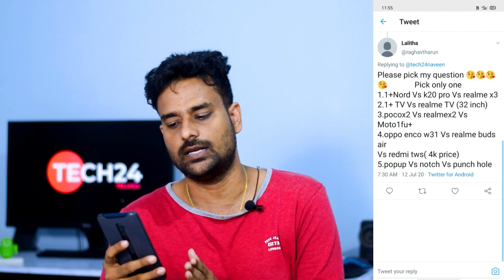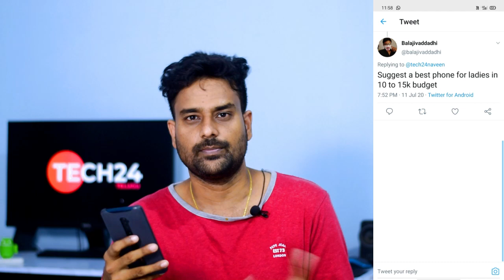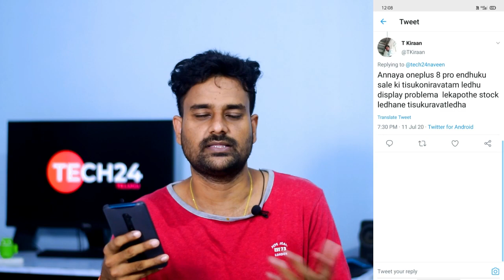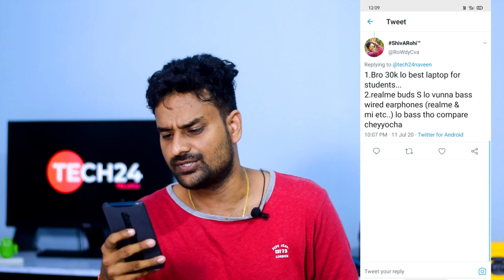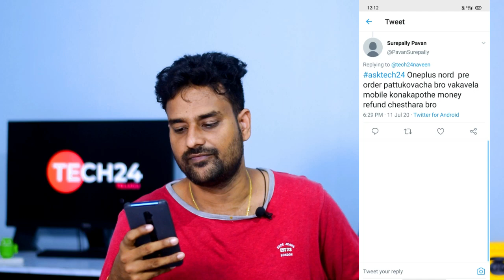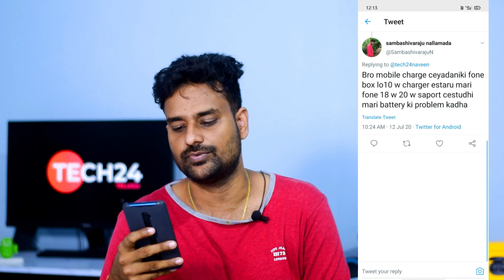Amazon Flipkart Independence Day Offers,Relme 6i & Redmi Note 9 Price,OnePlus Nord 2 Phones